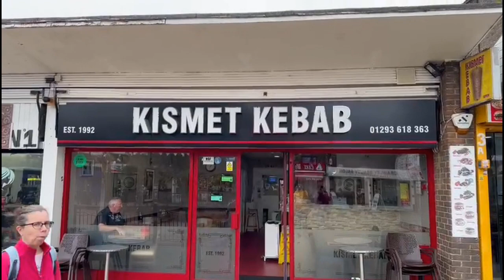Trip to London | Kismet Kebab | Halal Food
London
Halal Food
UK
United Kingdom
Britin
Turkish Food
Food
Kismet Kebab